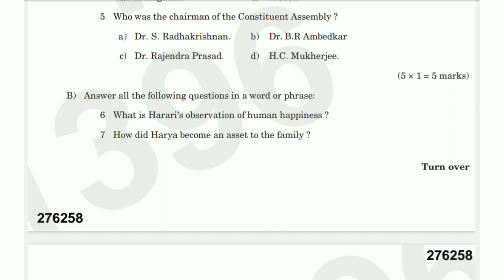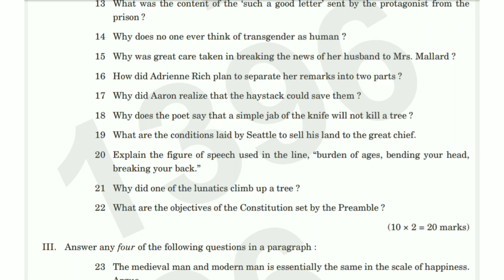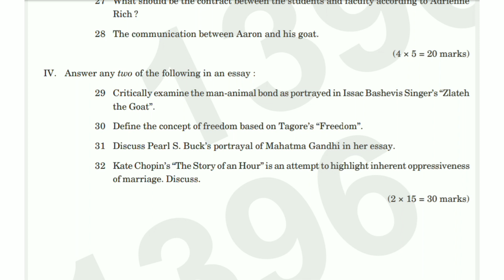ZEITGEIST : READING ON CONTEMPORARY CULTURE | 2nd Sem B.B.A. (Q/P) 2022